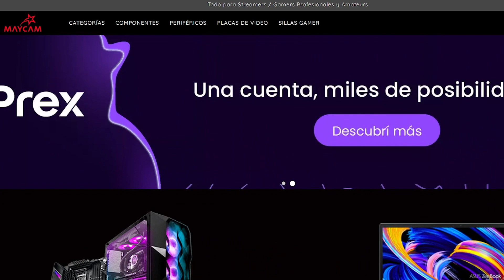MOUSE G305 | LOGITECH | MAYCAM